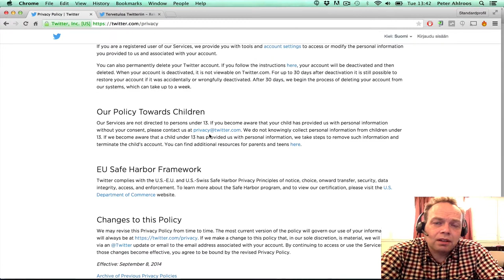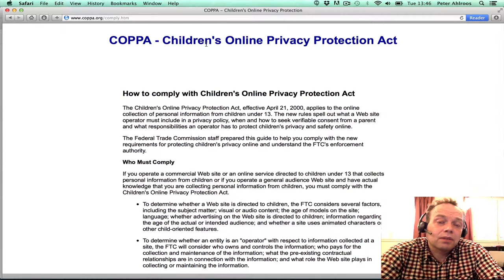13v ikäraja sosiaalisissa medioissa? Miksi?